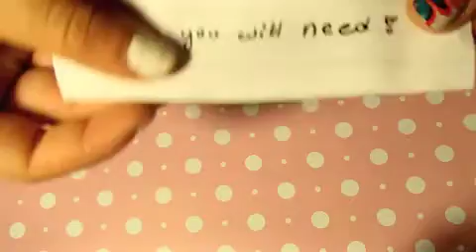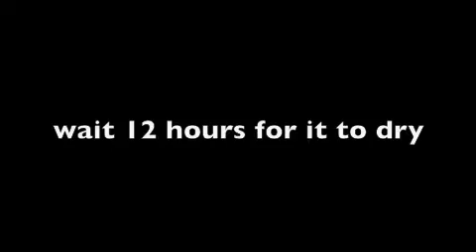resin gumyy bear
this shows you how to make a resin gummy bear step by step! you can use this on decoden, or make them into earrings! :D
gummybears
amazing mold putty
Popsicle sticks
disposable cups
acrylic paint
glitter
triple thick glaze
easy cast resin